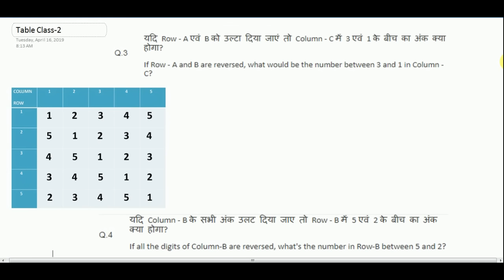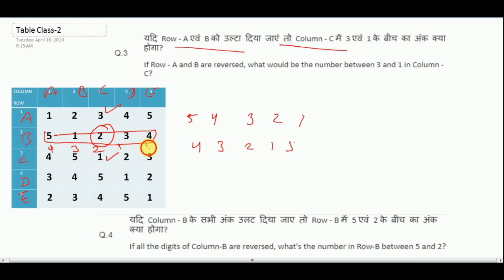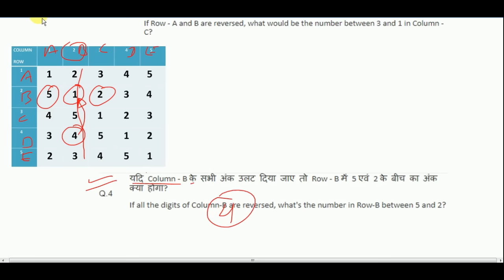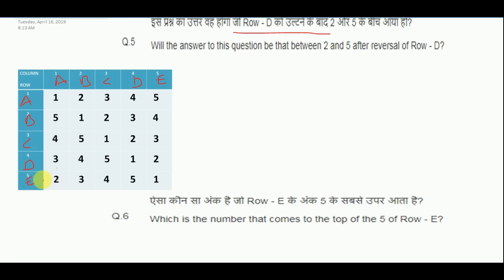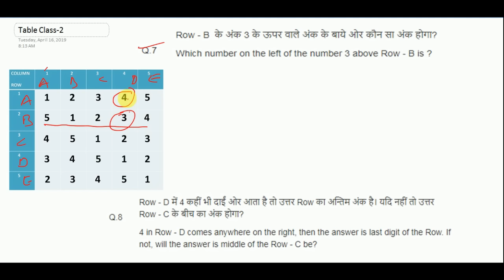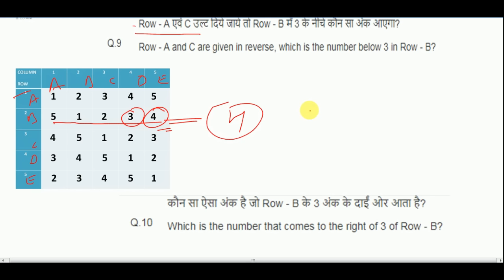Best Table/Row Column test question for ALP Psycho | ALP CBT3 test | class-2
Hello, Friends, DynamicKnowledgeGuru is a good platform for Railway ALP PSYCHO TEST Preparation. full detailed syllabus completed in a very short time by important tricks. My self VIKAS SINGH I welcome you all on our channel and you can learn here a very important concept of Aptitude, Reasoning, Mechanical Engineering, Automobile Engineering Classes, AND every job-related Information.

ABOUT THIS VIDEO - in this video, we shall cover watch table/row-column test questions which are very useful for ALP CBT3 exam in Indian railways jobs.

FULL DETAILED SYLLABUS VIDEO FOR ALP PSYCHOLOGICAL TEST PLAYLIST (लोको पायलट साइको टेस्ट की सारी वीडियो की PLAYLIST यहा देखे) -

"no infringement intended" our purpose is only to make a better understanding of Educational Concepts for society Welfare.